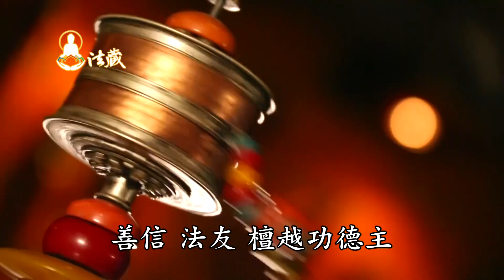雪山密行瑜伽士偕喇嘛僧團修持無上密法－恭祝尊貴的 龍德嚴淨仁波切，佛行事業廣大圓滿，殊勝法教遍傳五大洲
2020年 觀音山 西藏康區喇嘛修法祈福除障法會

雪山密行瑜伽士－在康區雪域聖地的關房閉關長達三十年之久，頭髮三十多年未曾修剪，己經長過腰際，將頭髮盤至頭上，可以用來遮風雪，精進修行不懈！

長年於人煙罕至之處閉關密行，嚴持金剛三昧耶戒，故神鬼隨侍護持，三根本加持相應！特別精通誅法，降伏魔鬼、非人、凶神惡煞、破戒違誓叛逆教敵，如常日定課般！

2020年4月，特別為觀音山 大悲法藏解脫道埸 住持－尊貴的 龍德嚴淨仁波切及所屬全球道場僧俗同修、善信、法友、檀越功德主，破例出關，偕喇嘛僧團修持無上密法，回遮除障 ，消災化劫，恭祝尊貴的 龍德嚴淨仁波切，佛行事業廣大圓滿，殊勝法教遍傳五大洲   ！

1.歡迎對本頻道的原創內容，進行非商業且善意的連結分享。
2.禁止未經授權。即對本頻道的原創內容，進行任何的擷取、剪輯、拼接、再詮釋、再配音或再配非影片內容的字幕等行為。